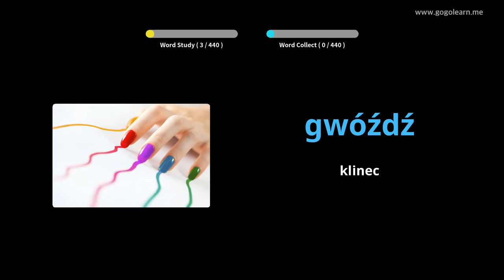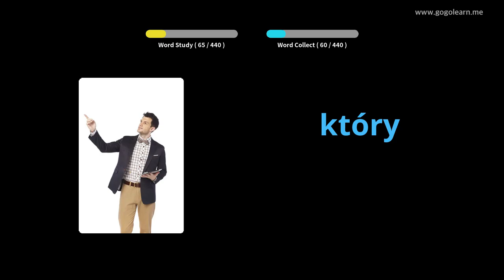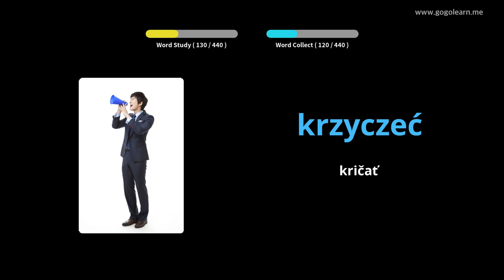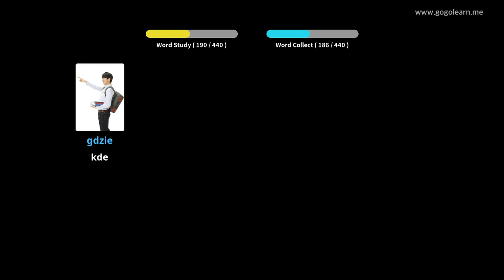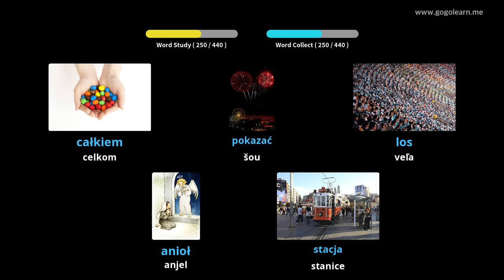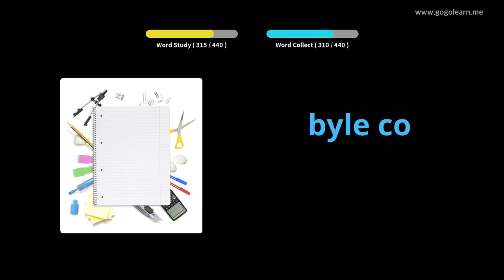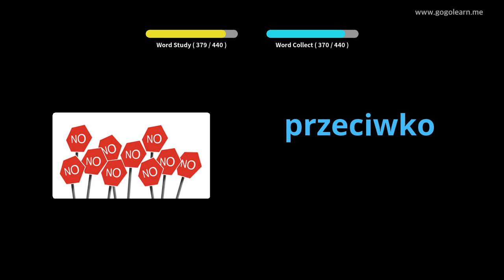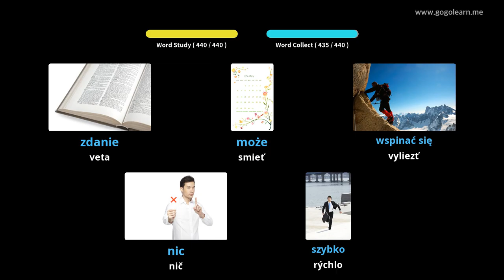Základná škola poľského slovníka | Golearn